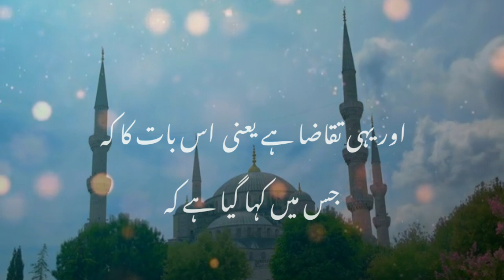Tabdeelī kya hai || A Short Reminder